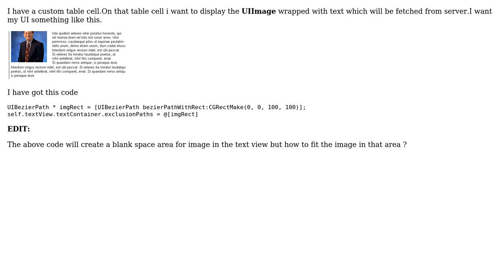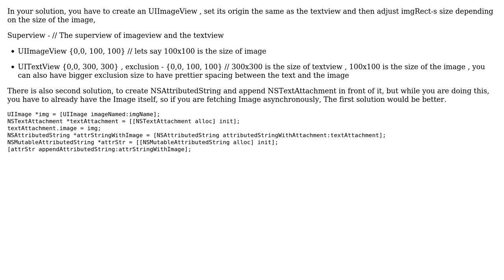How to warp text around image in iOS? (2 Solutions!!)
How to warp text around image in iOS?

With thanks & praise to God, and with thanks to the many people who have made this project possible! You are responsible for your own actions.